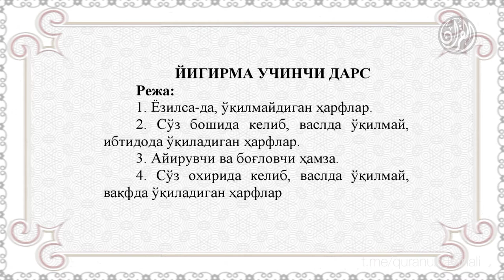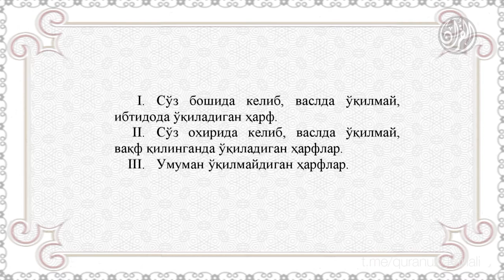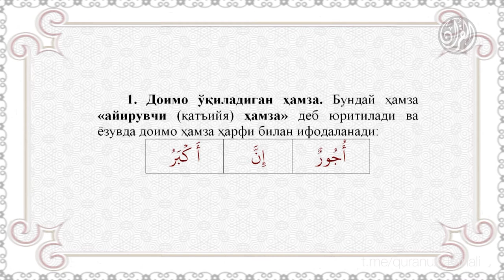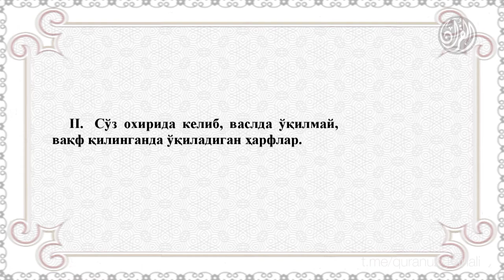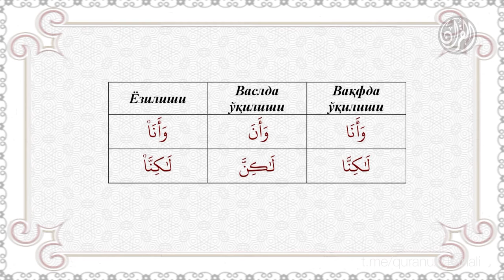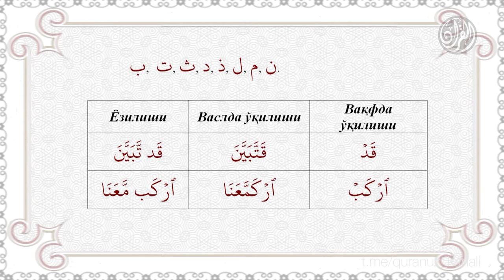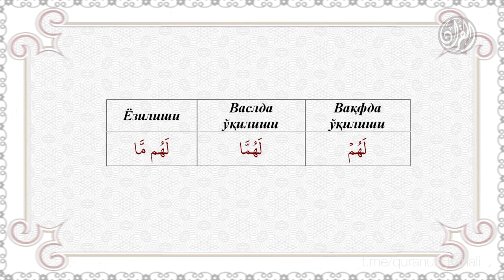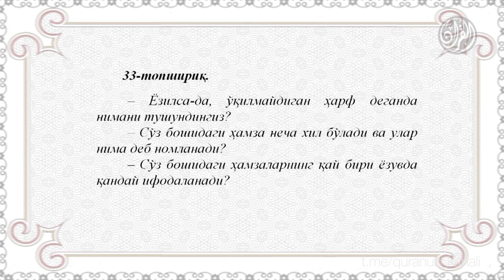24. Қуръон тартили - Йигирма учинчи дарс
24. Қуръон тартили - Йигирма учинчи дарс